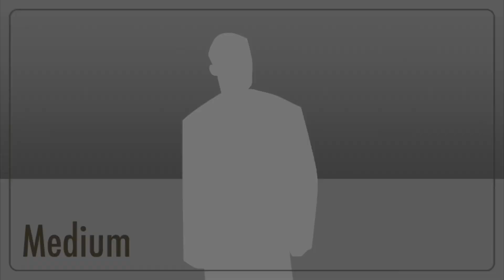Working diveng mode😊⚓️🛳